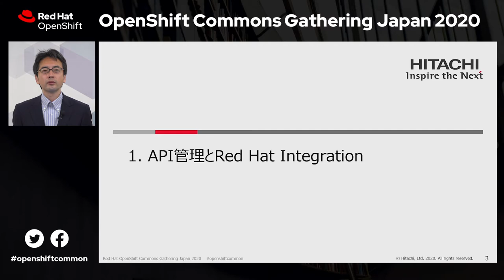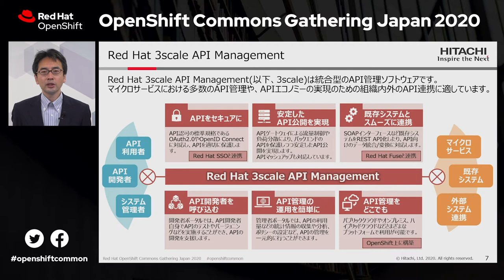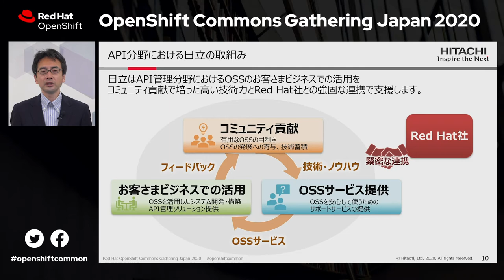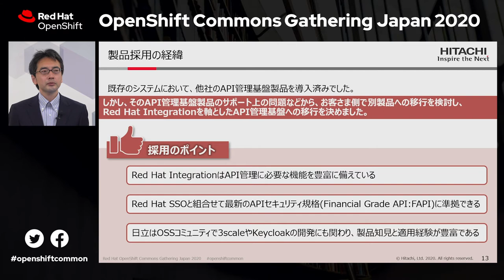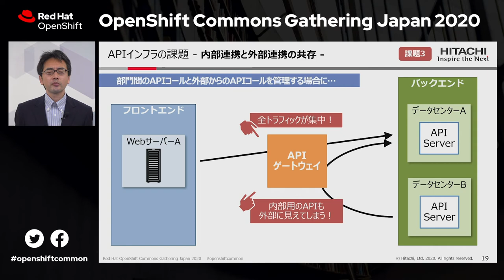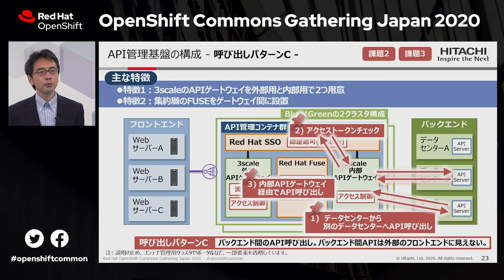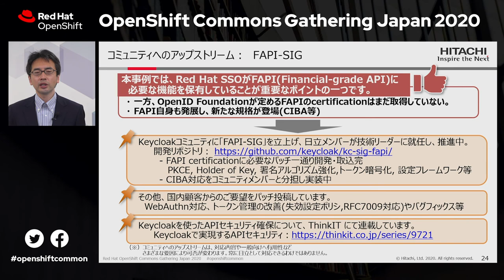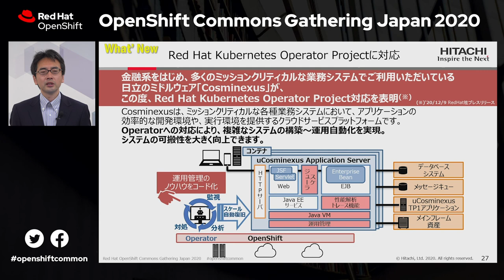BS2 2 日立製作所 中村様